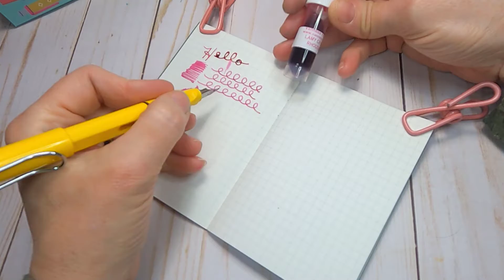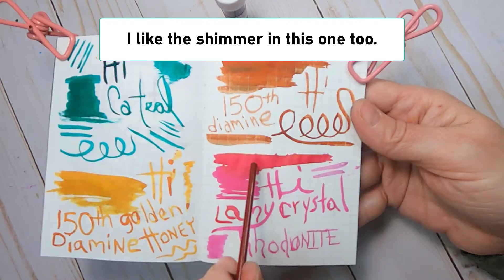Come swatch inks with me.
My very first samples of inks to use with my fountain pens. I bought them from a company called Vanness.
If anyone has a better tool to use for this type of project, please let me know down below.
For I am still learning about this.
I had fun doing this & want to collect more samples to try out from other companies.
Anyone wants to send any snail mail my way I would love to use it in upcoming projects of mine. I will post you back snail mail too.
Katrina Katz
PORT WASHINGTON, WI
53074